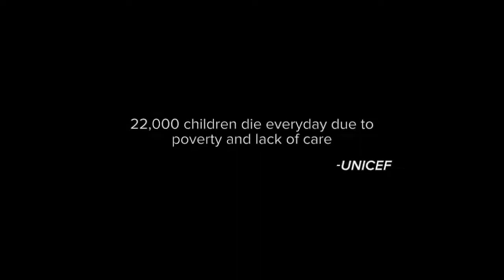Iraiva song = Hiphop tamizha